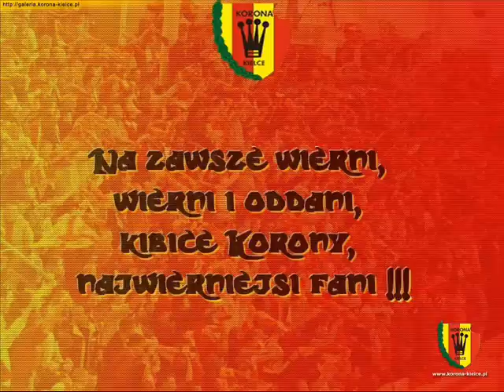Korona Kielce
Koroneczka